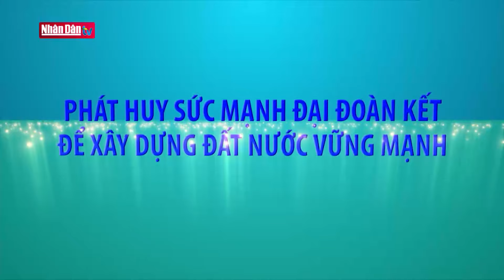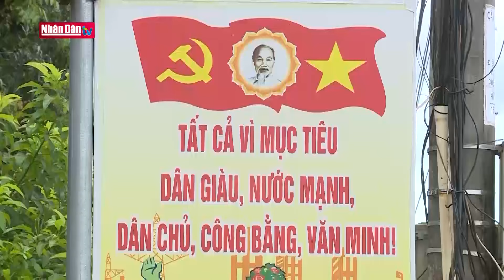Phát huy sức mạnh đại đoàn kết để xây dựng đất nước vững mạnh | Luận đàm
Qua 20 năm thực hiện Nghị quyết số 23 của Ban Chấp hành Trung ương Đảng khoá IX, các cấp uỷ, tổ chức đảng, cán bộ, đảng viên và Nhân dân ngày càng nhận thức sâu sắc về tầm quan trọng của việc phát huy truyền thống, sức mạnh đại đoàn kết toàn dân tộc trong sự nghiệp xây dựng và bảo vệ Tổ quốc. Ngày 24/11/2023, Hội nghị lần thứ 8 Ban Chấp hành Trung ương Đảng khóa XIII đã ban hành Nghị quyết số 43 về tiếp tục phát huy truyền thống, sức mạnh đại đoàn kết toàn dân tộc, xây dựng đất nước ta ngày càng phồn vinh, hạnh phúc. Nghị quyết đề ra mục tiêu “Tiếp tục phát huy truyền thống, sức mạnh đại đoàn kết toàn dân tộc, tăng cường đồng thuận xã hội, khơi dậy mạnh mẽ tinh thần yêu nước, ý chí tự cường dân tộc, niềm tin, khát vọng cống hiến và xây dựng đất nước ngày càng phồn vinh, hạnh phúc; góp phần thực hiện thành công mục tiêu đến năm 2030, Việt Nam là nước đang phát triển, có công nghiệp hiện đại, thu nhập trung bình cao, đến năm 2045 trở thành nước phát triển, thu nhập cao theo định hướng xã hội chủ nghĩa”. Tuy nhiên, để hiện thực hóa mục tiêu này, cần khắc phục những hạn chế trong cụ thể hoá và tổ chức thực hiện đường lối, chủ trương của Đảng, chính sách, pháp luật của Nhà nước về phát huy sức mạnh khối đại đoàn kết toàn dân tộc ở một số lĩnh vực, địa bàn. (Khách mời dự kiến: 02 chuyên gia xây dựng Đảng)

Thông điệp: Đoàn kết là yếu tố tiên quyết để vượt khó, đưa đất nước đi tới phồn vinh, hạnh phúc.